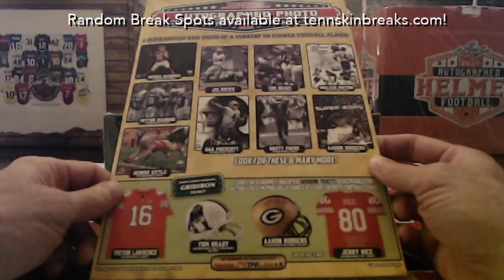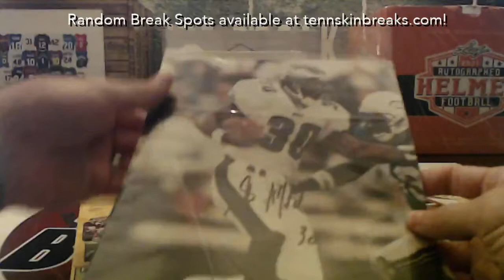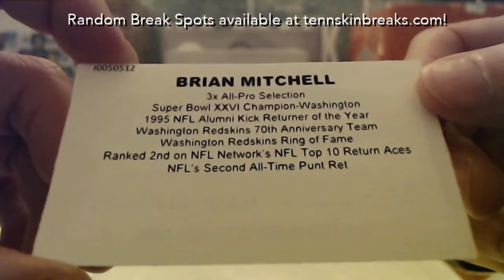6/6/22 - 2021 Tristar Hidden Treasures Autographed 8x10 Football 1 Box Break